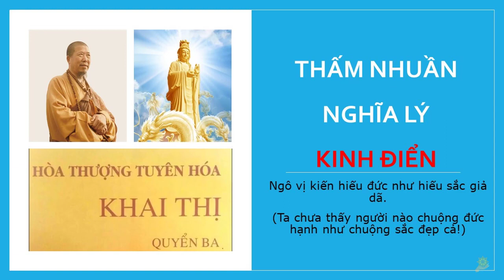Khai Thị | Thấm Nhuần Nghĩa Lý Kinh Ðiển | Quyển 3 Bài 3 | Hòa Thượng Tuyên Hóa Giảng